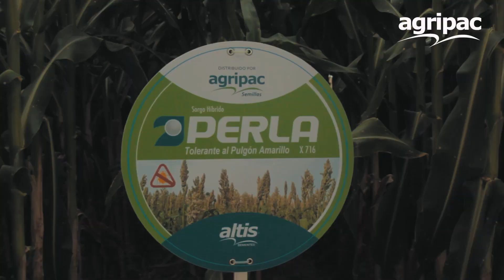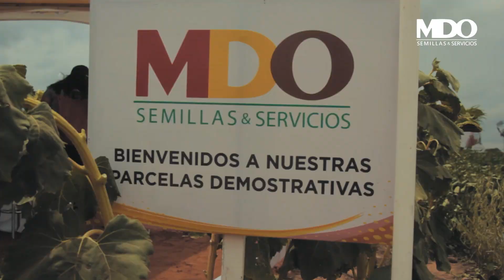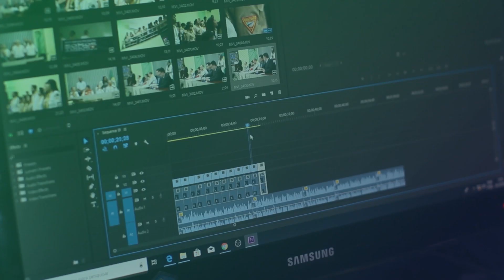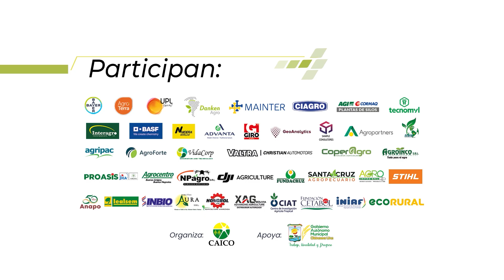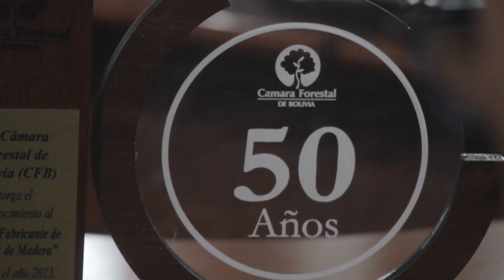Eco Rural | Emisión # 03 de Marzo del 2024